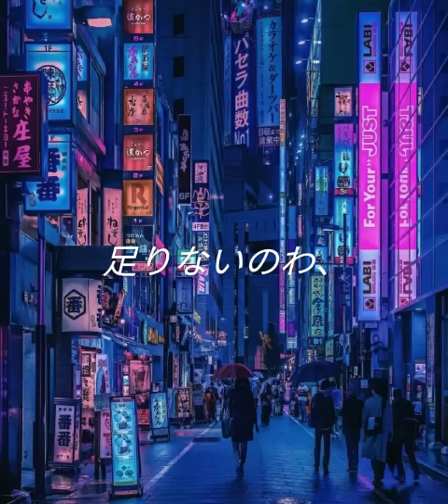Therefore You and Me (故にユーエンミー) Lyric Video (歌の歌詞)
2022 edit: hi guys! a lot of people keep on asking me to post this on spotify, but i cannot, as this song does not belong to me. it belongs to tadanaco, who originally created the song using hatsune miku. ev e was the cover artist of this particular lyric video.
link to original song on youtube.

did i know what i was doing? absolutely not. but i hope i was correct.
ごめんなさい、日本語が話せません！私わカナダ、日本人わあまり知りません！^^'
ご理解いただきありがと！:)

also 2022: there's a rant down there from like 2 years ago, you've been warned.

Update Nov. 20: definitely not marking this as made for kids because it isn't directed towards kids. Just so FCC doesn't fine me, a Canadian, I'm going to say fuck the American government for going like "Imma rule the entire world because this is superior country" because the USA is NOT SUPERIOR. The education system, the healthcare, the crime, the limited gun laws that CAUSES SCHOOL SHOOTINGS... You're not superior and never will be.
Sorry for that little rant. I can't help myself when America is controlling everyone's lives - making YouTubers who make kids content stop making money. Great going America.